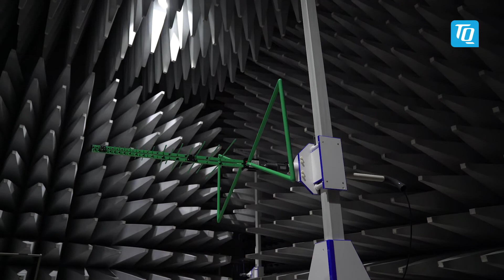TQ-PCC | EMV Test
Wir bieten Ihnen technische Unterstützung und Entlastung bei der Einhaltung nationaler und internationaler EMV-Anforderungen für PCs, Datenverarbeitungs- und Kommunikationstechnologien, Industriesteuerungen, Haushaltsgeräte, Medizintechnik und vieles mehr. Unsere schnellen technischen Services begleiten Sie während des gesamten Entwicklungsprozesses - und sind auch kurzfristig abrufbar. Wir bieten Ihnen komplette EMV-Prüfungen oder Checks der Stellen, an denen es nach unserer langjährigen Erfahrung häufig Probleme gibt.